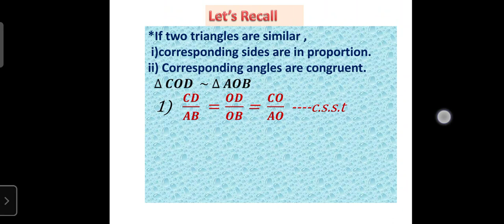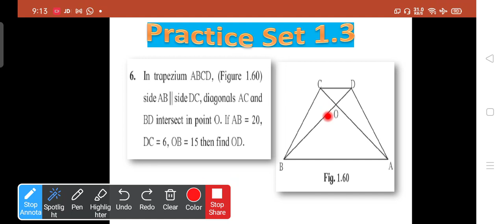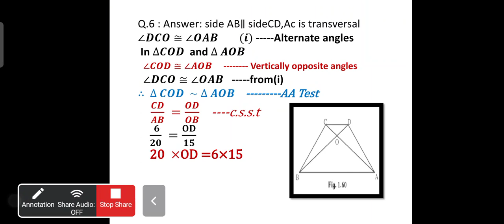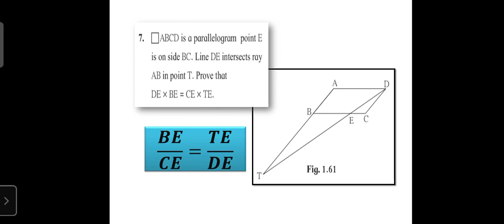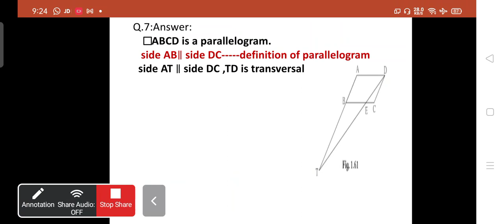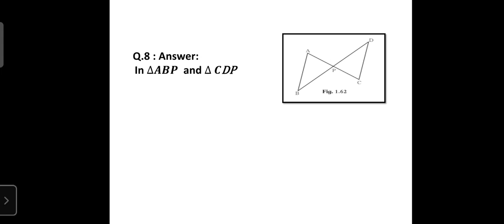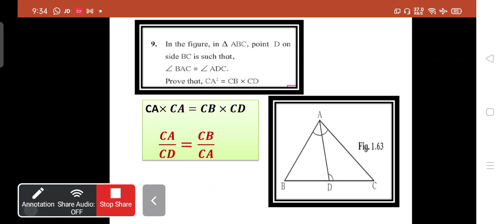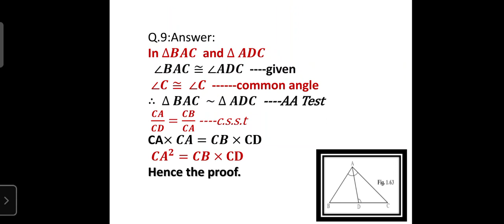SSC,10th, Geometry, Similarity (Part 10), Practice set 1.3,Q.6 to Q.9 by Sunita Jadhav